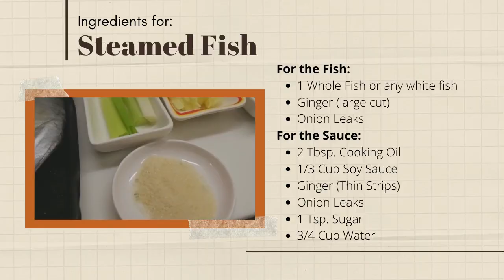Steamed Fish:Pompano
Steamed Pompano-Chinese Style

Ingredients:
1 whole fish or any white fish
Salt
2 ginger , 1st , cut into larger pcs. & 2nd thin strips or julienne cut
Onion leaks
Steamed 15-18 mins.

For the sauce:
2 tbsps oil
1/3 cup Soy sauce
1 tsp sugar
3/4 cup water
Add Salt according to taste

NOTE: Drain the water after steaming .( Not shown in the video )

HAVE FUN IN YOUR KITCHEN .